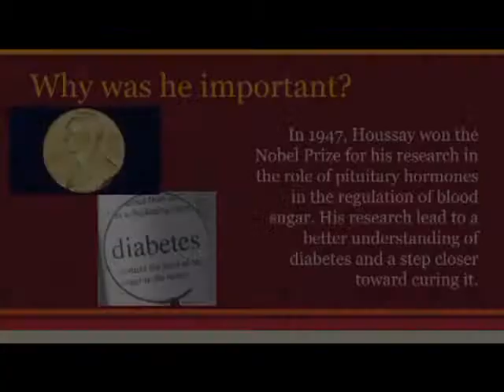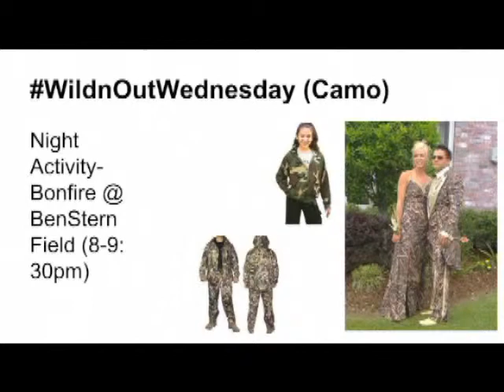WSV News September 22, 2014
WSV News Daily Broadcast September 22, 2014